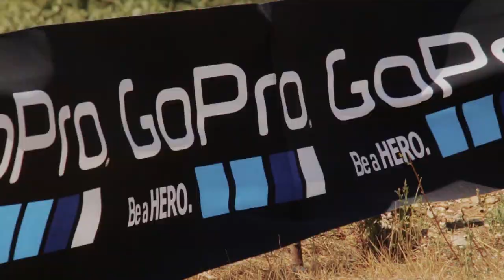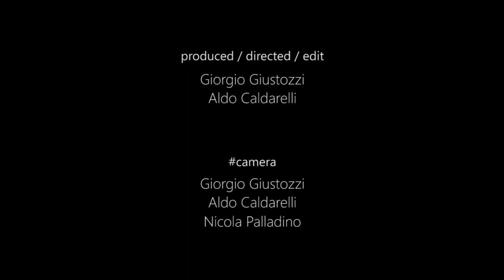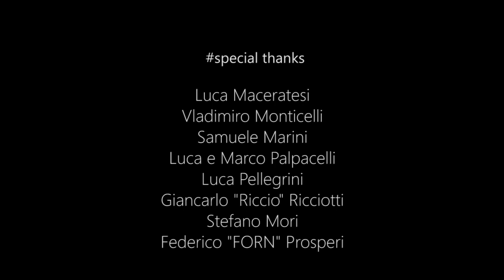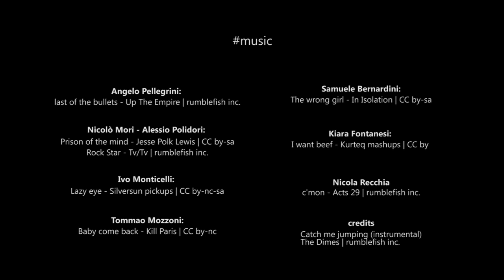First - WideRide - moto movie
Otto ragazzi, otto situazioni diverse, otto promesse, otto campioni, tutti italiani in tre discipline del mondo del fuoristrada e tanta tanta voglia, di andare in moto, gareggiare, divertirsi, vincere.
First vuol dire primo, ed è la prima volta che in italia viene affrontato un progetto del genere dove, con dedizione, professionalità e passione vengono rappresentati i ragazzi più promettenti dell'enduro, mx e supercross.
First è stato interamente autoprodotto, indipendente ed è disponibile gratutiamente solo su questo canale youtube o sul sito Molte sono le persone da ringraziare, primi fra tutti i piloti e le loro famiglie che con disponibilità e dedizione si sono dimostrati i veri sostenitori del progetto di seguito i nomi dei piloti del film First: Angelo Pellegrini, Chiara Fontanesi, Ivo Monticelli, Samuele Bernardini, Niccolò Mori, Nicola Recchia, Alessio Polidori, Tommaso Mozzoni.

//English
Eight guys, eight different stories, eight promises, eight Italian champions in three  disciplins of the wedged world badly wanting to ride, compete, have fun and win!!!
This project has been called First because it's the first time that such a film has been produced in Italy.
Devotion, competence and passion have been represented by the most promising riders in the enduro, mx and supercross  scene!
First has been entirely indipendent and selfproduced, and it will be aivelable on Youtube for free.
We would like to thank first of all the riders and their families that truely supported this project with total commitment. Here the names of the riders that helped the film First to come alive:Angelo Pellegrini, Chiara Fontanesi, Ivo Monticelli, Samuele Bernardini, Niccolò Mori, Nicola Recchia, Alessio Polidori, Tommaso Mozzoni.

film/edit: Giorgio G.
             Aldo C.
             Nicola P.

Angelo Pellegrini:
Last of bullets - UP The Empire

Nicolò Mori - Alessio Polidori:
Prison of the mind - Jesse Polk Lewis
Rock Star - Tv/Tv

Ivo Monticelli:
Lazy eye - Silversun pickups

Tommaso Mozzoni:
Baby come back - Kill Paris

Samuele Bernardini:
The wrong girl - In Isolation

Kiara Fontanesi:
I want beef - Kurteq mashups

Nicola Recchia:
c'mon - Acts 29

credits:
Catch me jumping (instrumental) The Dimes